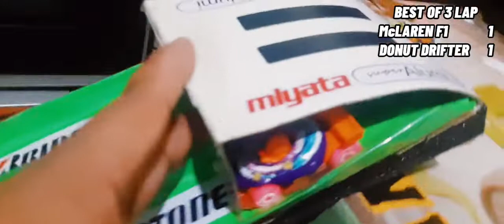THE GREENHORN 2022 SF1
a newbies race saga